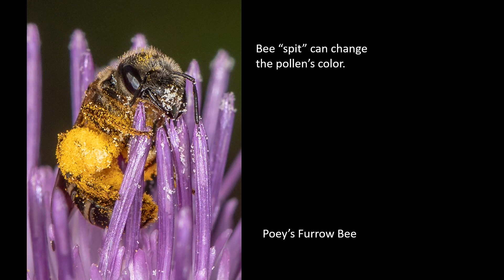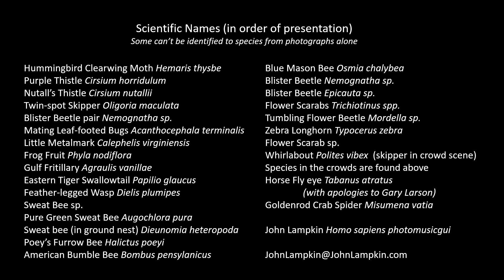Who Loves Thistles? We Do!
West-central Florida's two species of native thistles attract a variety of visitors, each with a unique story. Soundtrack is a movement from "Insects: a Musical Entomology in Six Legs" composed by John Lampkin and performed by the Austin Chamber Ensemble.